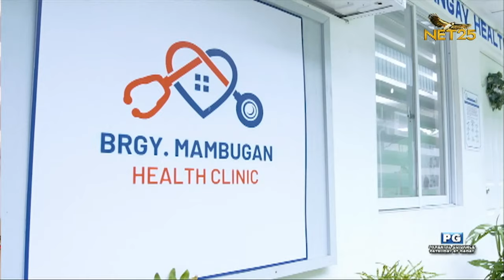Anong Meron Kay Abok? | EPISODE 11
Ang Oppa ng Pinas lumapag na sa NET25! Makisaya sa bagong comedy show 'Anong Meron Kay Abok?' starring Empoy Marquez! Mamayang 7pm na!